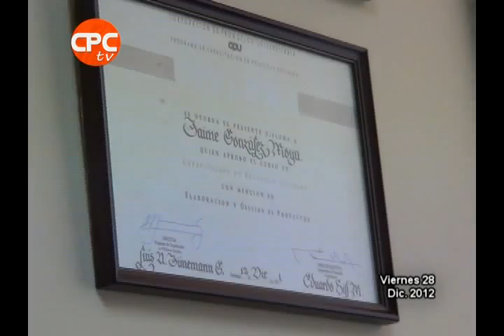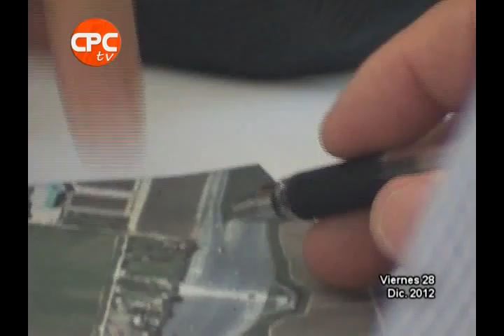Noticias de Casablanca - 28 de diciembre 2012 (CPCTV)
Titulares: Quedan pocos días para que culmine la campaña de vacunación contra la Meningitis - Realizan arreglos ornamentales en Avenida Portales - Concesionaria de ruta 68 soluciona a medias problemas de acceso a La Viñilla